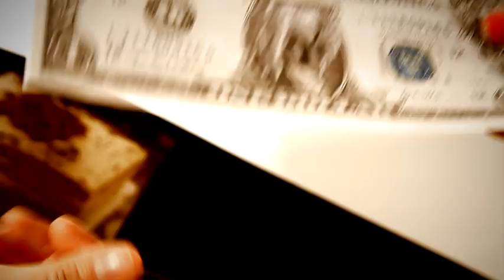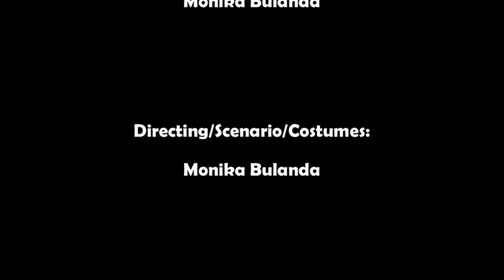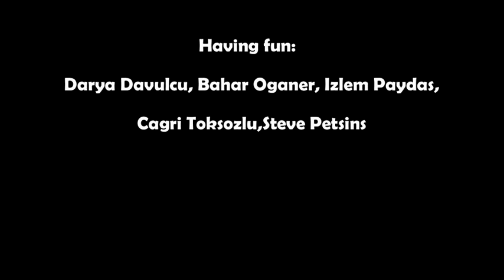Dame Mas by Monika Bulanda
Music/lyrics:  Monika Bulanda
Music production:A.Turk
Directing/Scenario/Costumes : Monika Bulanda
Camera/Editing:Diana Oriol, Natlia Reales
Assistant: Deniz Rona
Make up: Özkan Deniz
Acting: Lucas F Barbieri , Monika Bulanda
Having Fun: Darya Davulcu, Bahar Oganer,  Steve Petsinis,
Cagri Toksozlu, Izlem Paydas